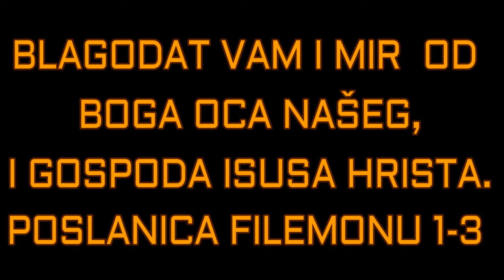BOG JE LJUBAV KAO MARIJA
1 Od Pavla, sužnja Isusa Hrista, i Timotija brata, Filimonu ljubaznom i pomagaču našem,
Ef. 4:1, Filip. 2:25

2 I Apfiji, sestri ljubaznoj, i Arhipu, našem drugaru u vojevanju, i domaćoj tvojoj crkvi:
Rim. 16:5, Kol. 4:17

3 Blagodat vam i mir od Boga Oca našeg, i Gospoda Isusa Hrista.
Ef. 1:2

4 Zahvaljujem Bogu svom spominjući te svagda u molitvama svojim,
Filip. 1:3, 1 Sol. 1:2

5 Čuvši ljubav tvoju i veru koju imaš ka Gospodu Isusu i k svima svetima:
Ef. 1:15, 1 Jn. 3:23

6 Da tvoja vera, koju imamo zajedno, bude silna u poznanju svakog dobra, koje imate u Hristu Isusu.
Filip. 1:9, 1 Pet. 1:8

7 Jer imam veliku radost i utehu radi ljubavi tvoje, što srca svetih počinuše kroza te, brate!
2 Tim. 1:16

8 Toga radi ako i imam veliku slobodu u Hristu da ti zapovedam šta je potrebno,
2 Kor. 3:12

9 Ali opet molim ljubavi radi, ja koji sam takav kao starac Pavle, a sad sužanj Isusa Hrista;

10 Molimo te za svog sina Onisima, kog rodih u okovima svojim;
1 Kor. 4:15, Gal. 4:19, Kol. 4:9

11 Koji je tebi nekada bio nepotreban, a sad je i tebi i meni vrlo potreban, kog poslah tebi natrag;

12 A ti ga, to jest, moje srce primi.

13 Ja ga htedoh da zadržim kod sebe, da mi mesto tebe posluži u okovima jevanđelja;
Filip. 2:30

14 Ali bez tvoje volje ne htedoh ništa činiti, da ne bi tvoje dobro bilo kao za nevolju, nego od dobre volje.
2 Kor. 9:7, 1 Pet. 5:2

15 Jer može biti da se za to rastade s tobom na neko vreme da ga dobiješ večno,
1 Moj. 45:5, 1 Moj. 45:8

16 Ne više kao roba, nego više od roba, brata ljubaznog, a osobito meni, a kamoli tebi, i po telu i u Gospodu
Mt. 23:8, Ef. 6:5, Kol. 3:22, 1 Tim. 6:2

17 Ako dakle držiš mene za svog drugara, primi njega kao mene.
2 Kor. 8:23

18 Ako li ti u čemu skrivi, ili je dužan, to na mene zapiši.

19 Ja Pavle napisah rukom svojom, ja ću platiti: da ti ne kažem da si i sam sebe meni dužan.
1 Kor. 16:21, Gal. 6:11

20 Da brate! Da imam korist od tebe u Gospodu, razveseli srce moje u Gospodu.

21 Uzdajući se u tvoju poslušnost napisah ti znajući da ćeš još više učiniti nego što govorim.
2 Kor. 2:3, 2 Kor. 7:16

22 A uz to ugotovi mi i konak; jer se nadam da ću za vaše molitve biti darovan vama.
Rim. 15:30, 2 Kor. 1:11, Filip. 1:25, Jak. 5:16

23 Pozdravlja te Epafras koji je sa mnom sužanj u Hristu Isusu, Marko, Aristarh, Dimas, Luka, pomagači moji.
Dela 12:12, Dela 19:29, Dela 20:4, Kol. 1:7, Kol. 4:14, 2 Tim. 4:11, 1 Pet. 5:13

24 Blagodat Gospoda našeg Isusa Hrista sa duhom vašim. Amin.